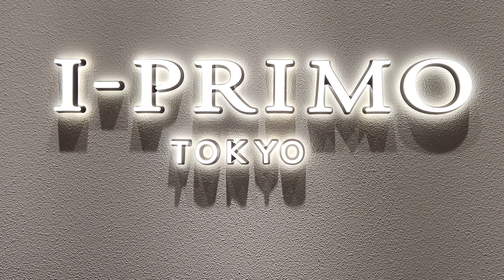I-PRIMO ION Orchard Flagship Shop Opening | Nov 24, 2022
Japanese bridal jewellery specialist I-PRIMO has opened their first Southeast Asia flagship store at ION Orchard on Nov 24, 2022. Here’s a quick look at their stylish new store.